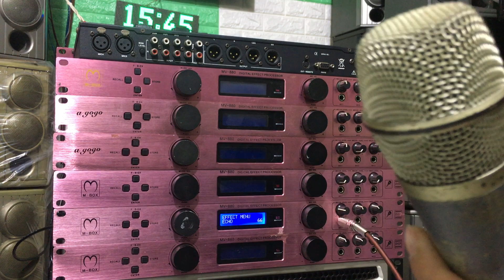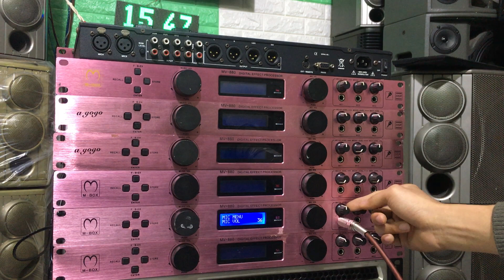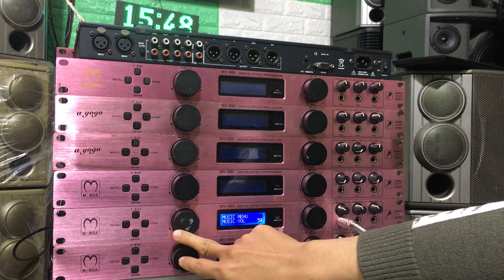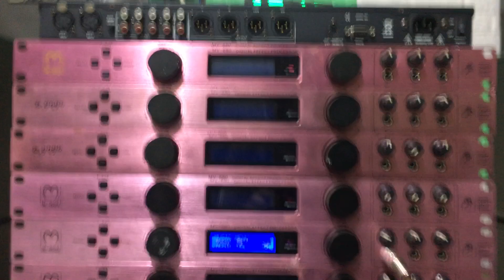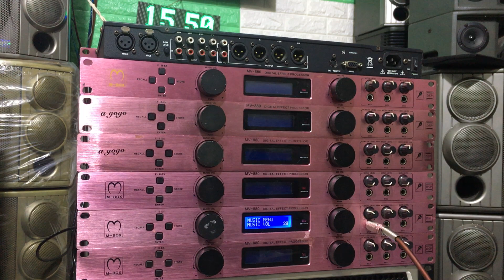Vang số Bãi Mbox MV 880, Chỉnh siêu dễ, Tiếng Hay, Chống hú, Chạy chíp Japan, SĐT : 0977434361